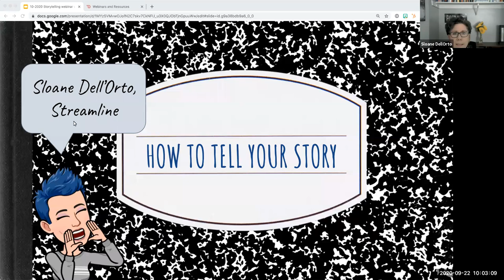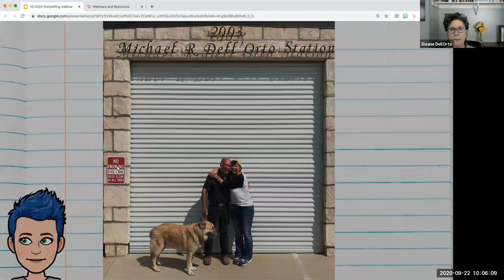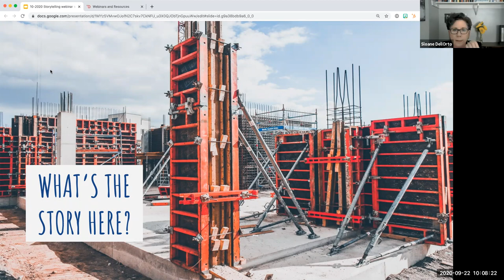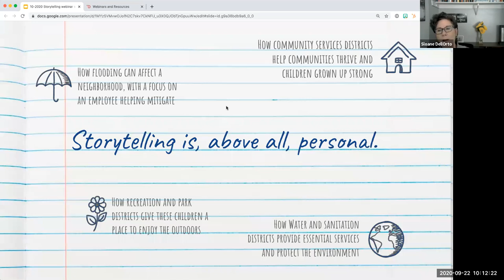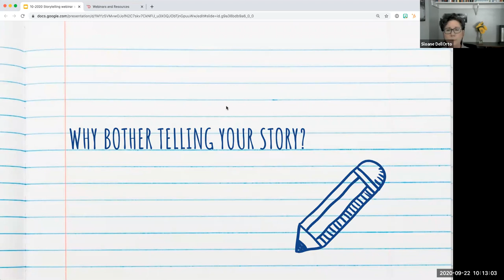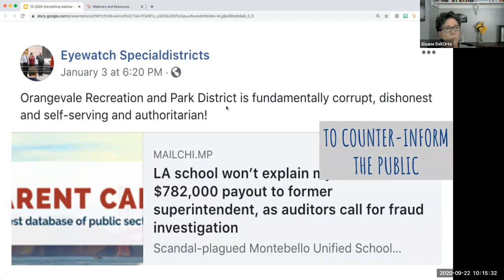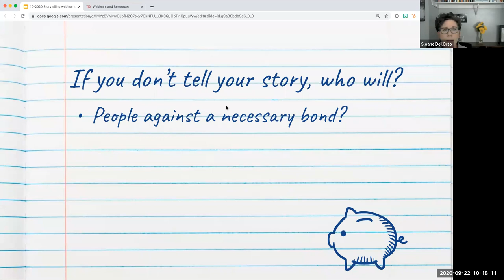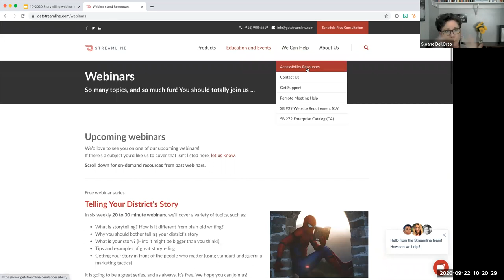Storytelling for Special Districts webinar series - week 1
This is week one of a six-part series on storytelling for special districts. The week we cover the introduction and answer a few questions: What is storytelling? How is it different from plain old writing? Why should special districts bother telling their story?

To sign up for upcoming webinars or see additional videos,